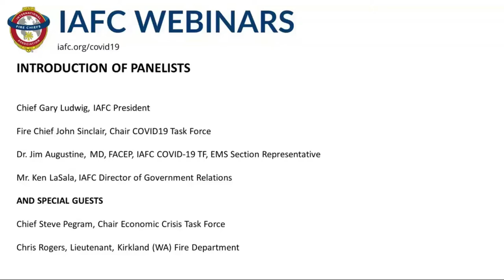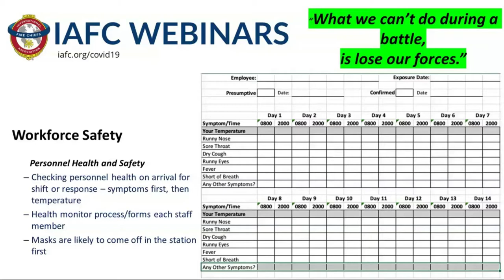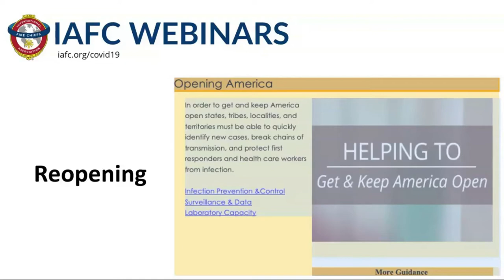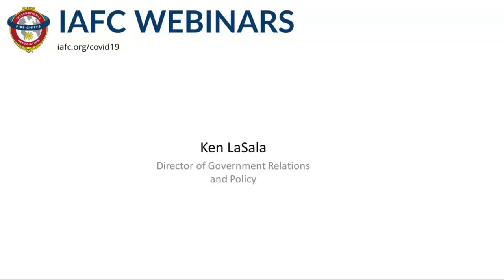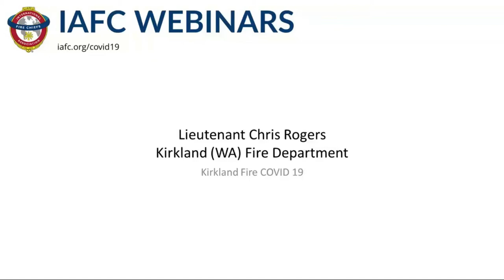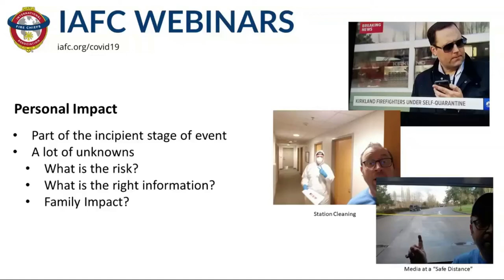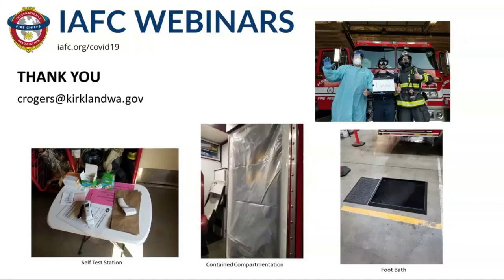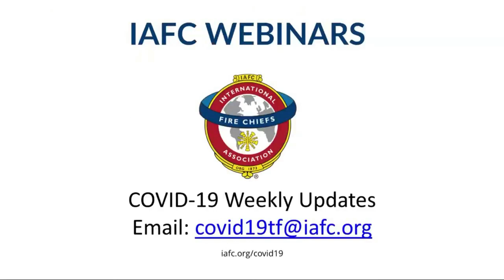IAFC COVID 19 Task Force | WEBINAR | April 27, 2020, 4 PM ET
In this weekly COVID-19 webinar series, IAFC leadership, staff, and other experts review the most critical information and updates impacting fire departments combating the pandemic on the front lines.

Panelists:

Fire Chief Gary Ludwig, IAFC President and Chairman of the Board
Fire Chief John Sinclair, Chair, Coronavirus Task Force
Dr. James Augustine, Member, Coronavirus Task Force
Mr. Ken LaSala, Director, IAFC Government Relations and Policy

Special Guests:

Fire Chief Steve Pegram, Chair, Economic Crisis Task Force
Firefighter Chris Rogers, Kirkland (Washington) Fire Department

Chief Pegram will discuss the current economic survey being conducted by the IAFC and encourage the fire service to help in the collection of information about the impact to both fire departments and communities.

Chris Rogers, one of the first firefighters in Washington state to respond to a COVID-19 patient on February 26, will relate his story to being placed into quarantine/isolation and provide some recommendations learned from his experiences.

Additional COVID-19 resources and information:

IAFC.ORG/COVID19